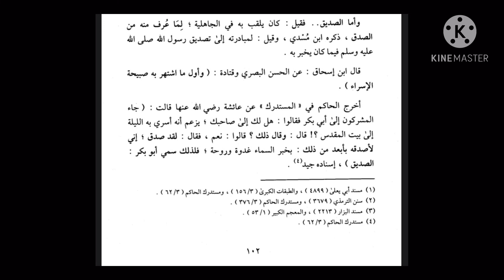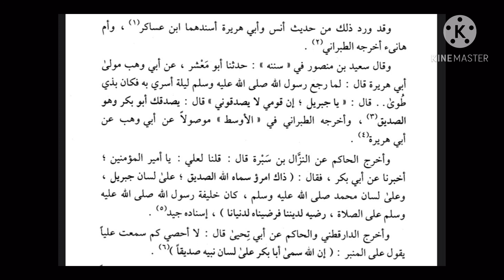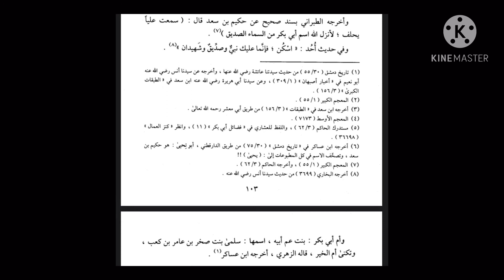16-دەرس Абу Бакр Ас Сидиқ һайәти һәққидә ئەبۇ بەكرى سىددىقنىڭ ئىسمى ۋە لەقىمى ھەققىدە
ئەبۇ بەكرى رەزىيەللاھۇ ئەنھۇ ئىسلام تارىخىدىكى تۇنجى خەلىپە بولۇپ، ئازغىنا ۋاقىتتا ئۆز دەۋىردىكى پىرسىيە ۋە رىم ئىمپىرىيسىگە ئۇرۇش ئىچىپ ئۆتمۈشتە دەۋلەت قۇرۇلۇپ باقمىغان ئەرەب-يىرىم ئارىلىدا ئىسلام دۆلىتىنى يىتەكلەپ يىڭى دۆلەتنىڭ ئۇلىنى چىڭىتقان كىشىدۇر.
معنى المفردات: يىڭى سۆزلەر
عتيق: قۇتۇلغان، ئازاد قىلىنغان
ابن معين: يحيى بن معين بولۇپ ھىجىريە 158- يىلى تۇغۇلۇپ 233- يىلى ۋاپات بولغان، ئىمام بۇخارى ۋە ئىمام ئەھمەدنىڭ ئۇستازى.